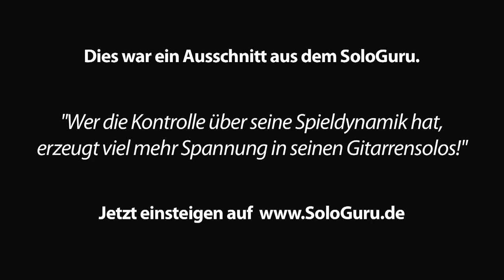★ Exotische Solo Faszination ► Gitarrensolo Profikurs ► SoloGuru.de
GITARRE LERNEN ? JETZT HIER KLICKEN !
► Exotische Solo-Faszination? Lerne noch heute eine exotische Solo-Faszination in dein Spiel zu bringen. Genieße die Inspiration für deinen Fortschritt, um weiter über dich hinaus zu wachsen als Leadgitarrist, der du immer sein wolltest. Diese Art zu Spielen grenzt dich deutlich ab von normalen Tanzmusik-Gitarristen und gibt dir einfach mehr Optionen. Die Klänge dieser Woche werden dir noch lange ein Hörgenuss bleiben, natürlich nur, wenn du willst